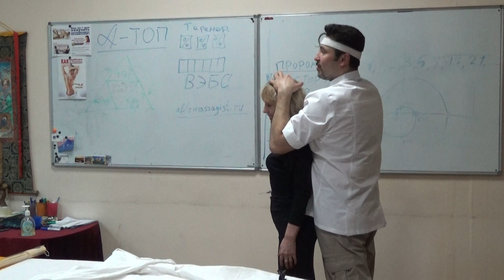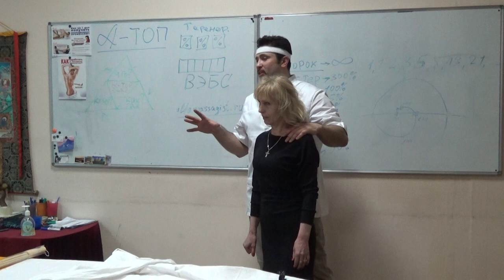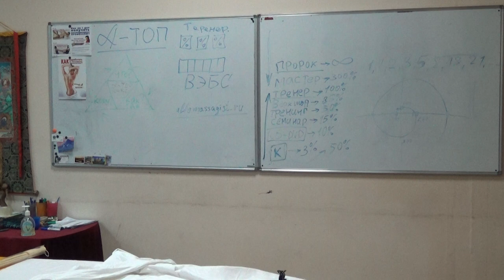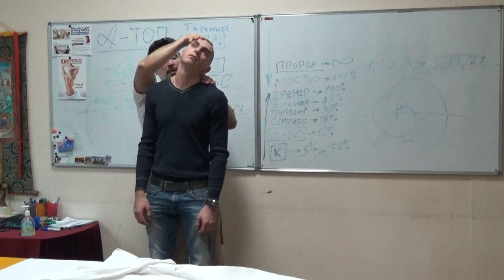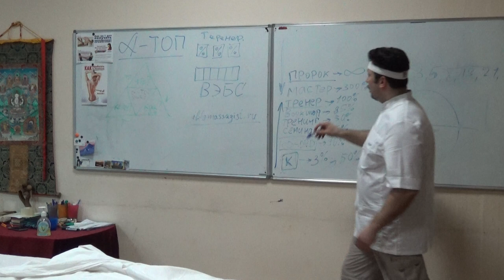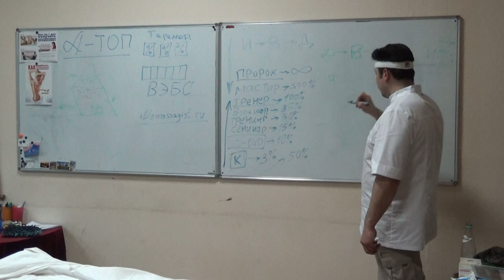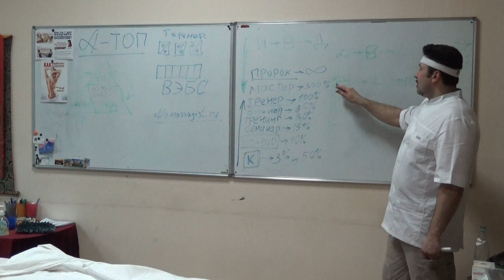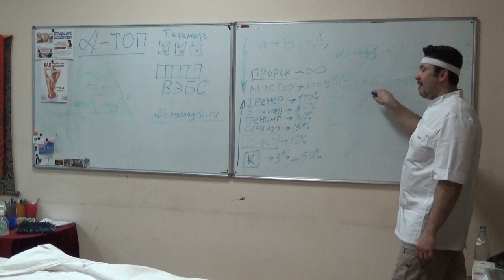Мастер класс по массажу 4. "Как заработать на массаже".